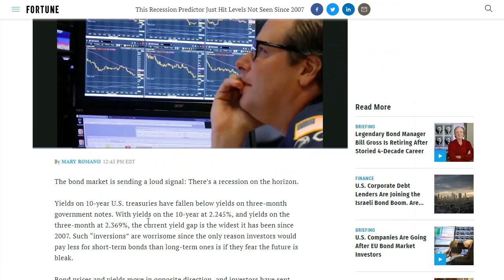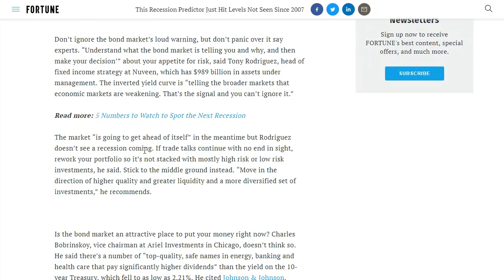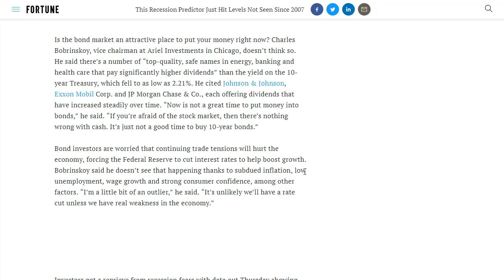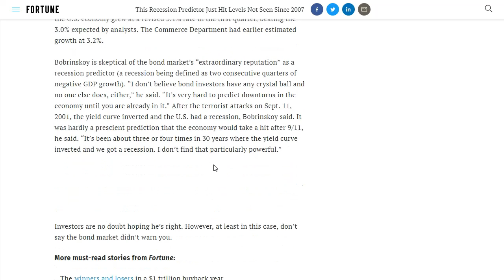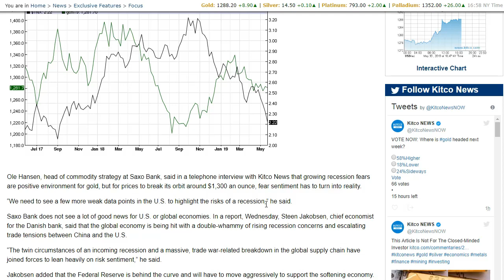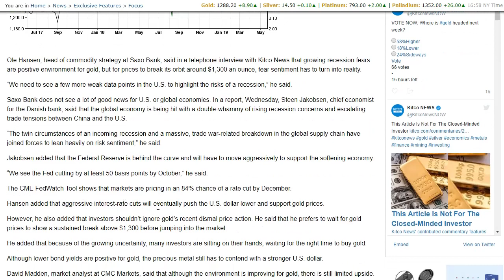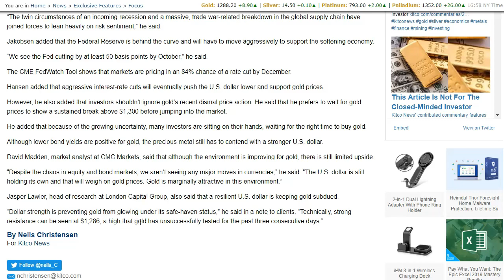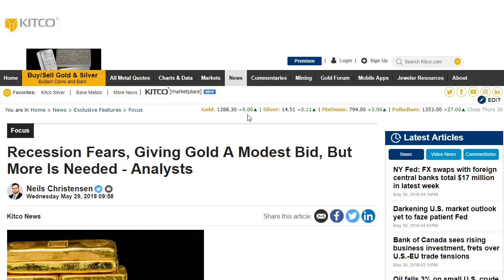Bond Market Predicts Recession: Not So Fast! Gold Remains Calm!